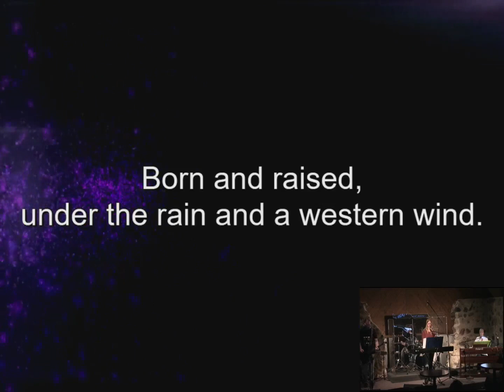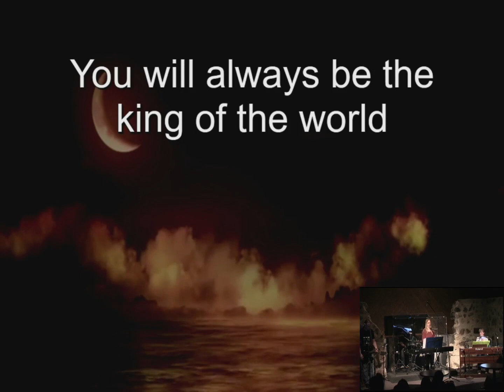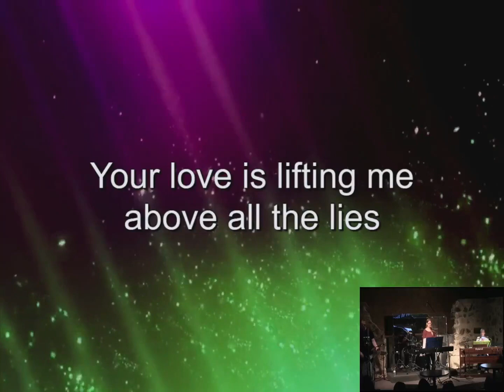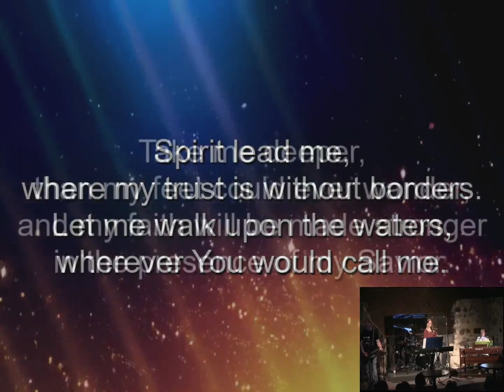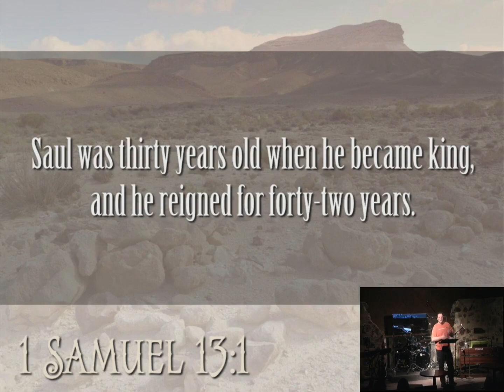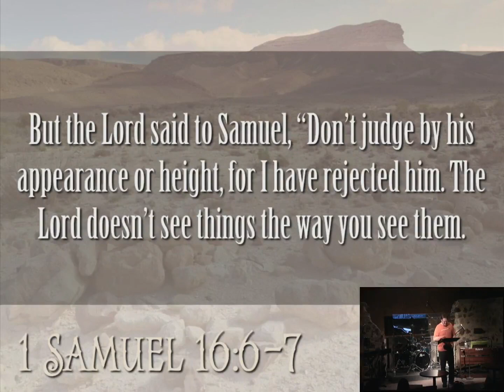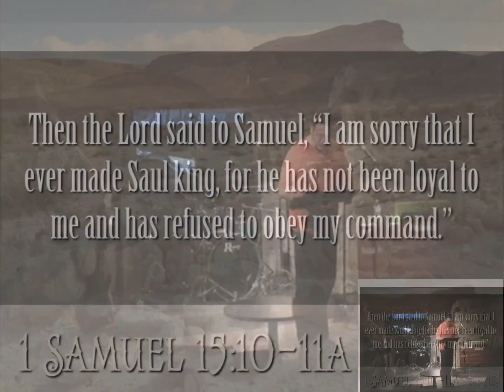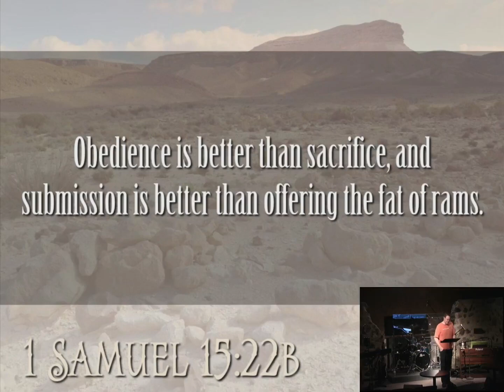David Wk1 [3..19.17]